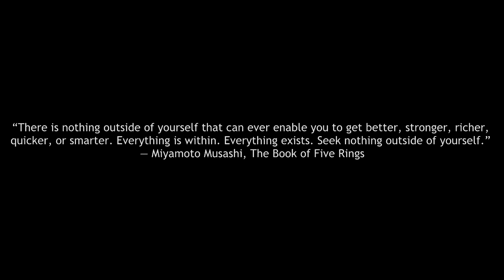Kendo Motivaiton - Episode 01 - The Beginning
“Today is victory over yourself of yesterday; tomorrow is your victory over lesser men.”